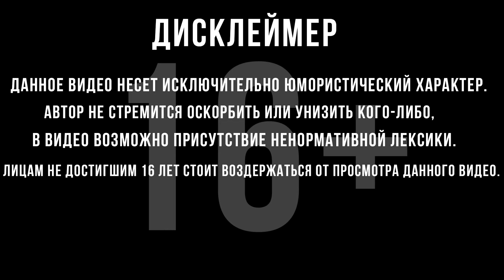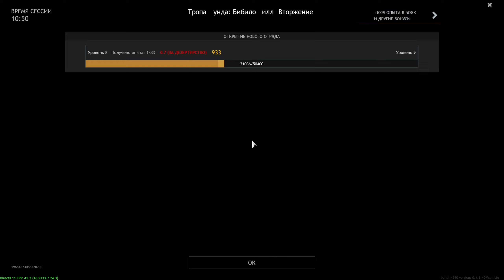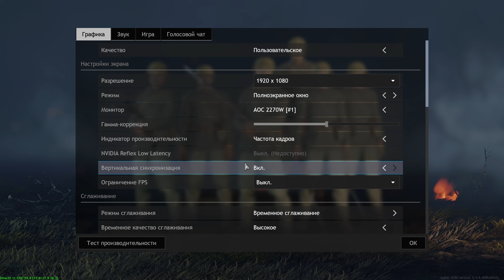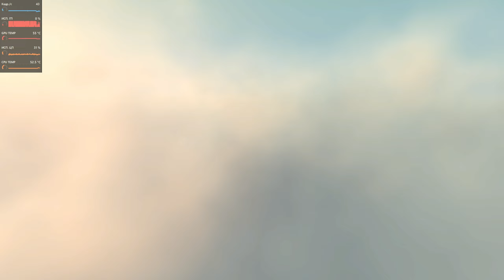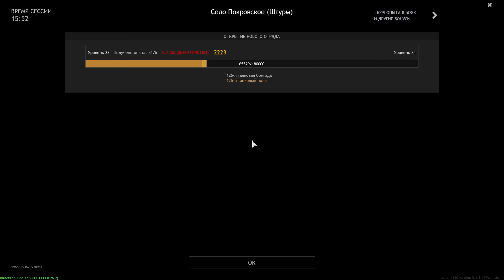БОТЫ УМНЫЕ, ИГРА НЕ ЛАГАЕТ | WW2 | Enlisted